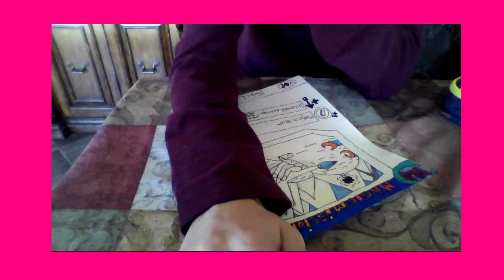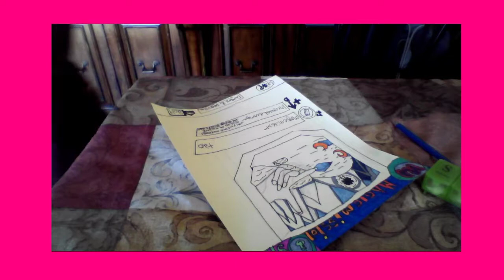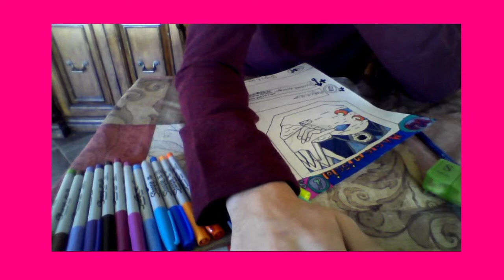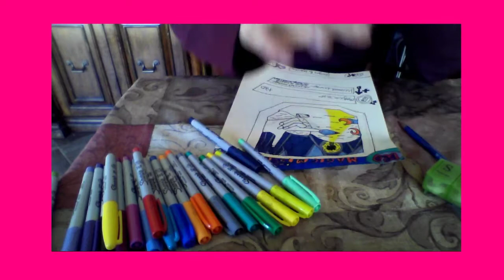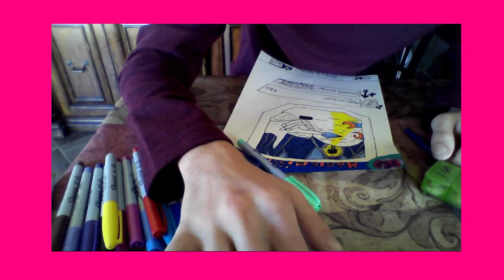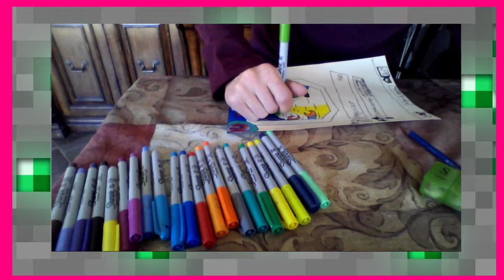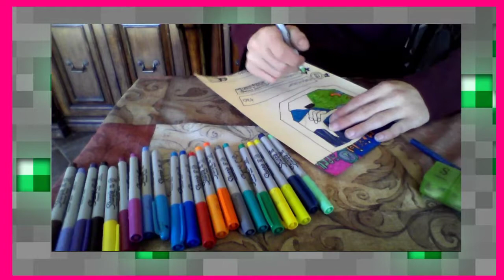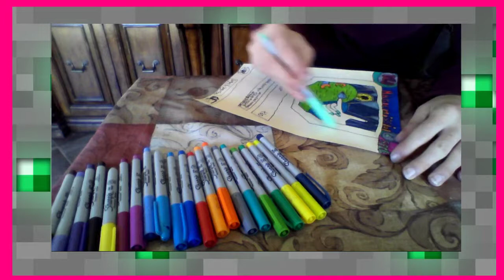Art drawing #1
next top comment on what i should draw will be pick for my next art stream that will be in a week from this video upload